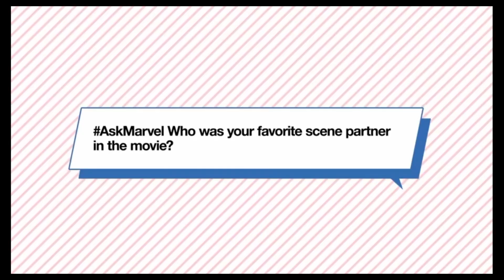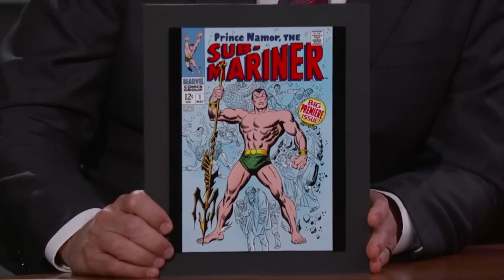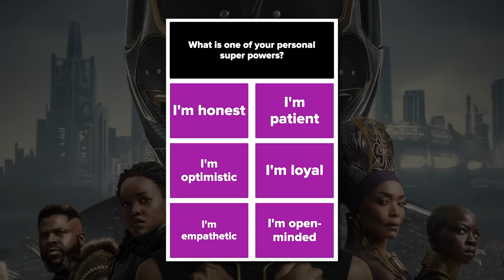Letitia Wright & Tenoch Huerta's Amazing Bond 1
*DO NOT DOWNLOAD OR EDIT THIS COMPILATION. PLS SHARE THE LINK ONLY. THANK YOU FOR THE LOVE! ❤️ *
The sheer love, admiration and respect these two share is incredible and I hope to see them together again in future projects 👏🏾💕